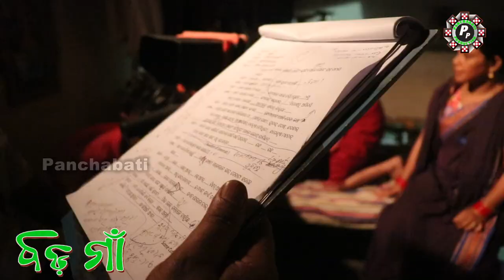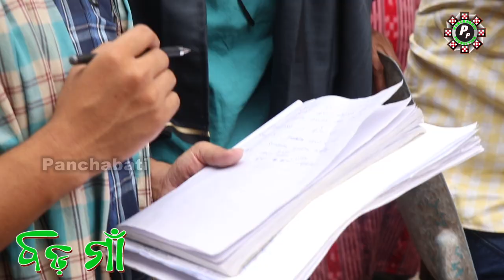BADA MAA (Parbati Giri) ll ବଡ ମାଁ ll Behind The Scenes(BTS) ll Episode-5 ll Panchabati Production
It's a Show about the "Behind The Camera' affords & dedication of Panchabati Production team in associate with Vikash Group,Bargarh for making a Biography (called as 'Bada Maa') of Banhi Kanya Parbati Giri also known as Western Odisha's Mother Teresa for her Social Work.

*Host:- Subarna Sahu
*BTS Director:- Bimal Nayak

Presented By Panchabati Production in associate With Vikash Group,Bargarh.

All Copyrights Reserved With Panchabati Production.